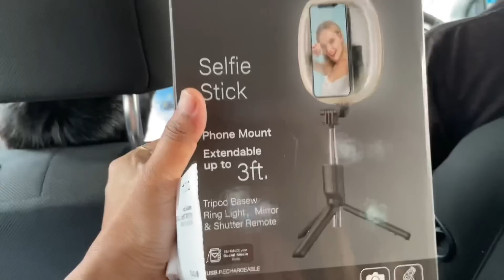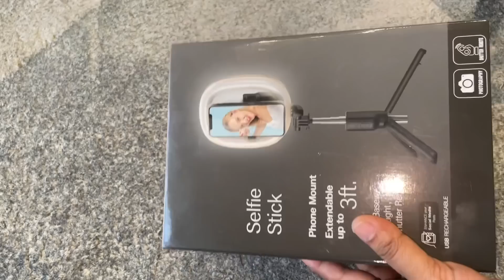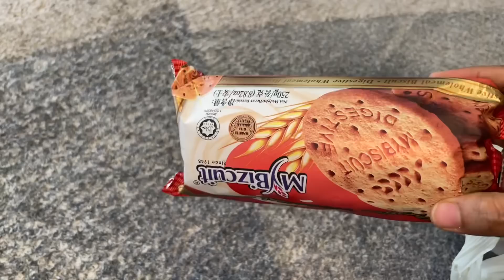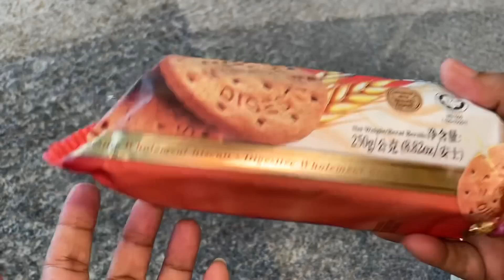হাসবেন্ড এর সাথে এই কথাগুলো আপনাদের ক্লিয়ার করার দরকার ছিলো / Bengali vlog 2022.